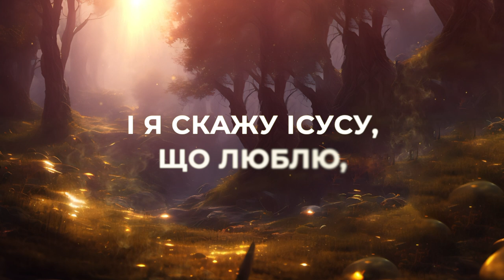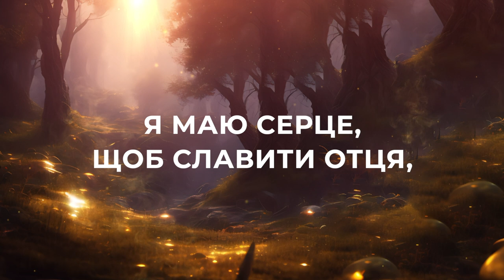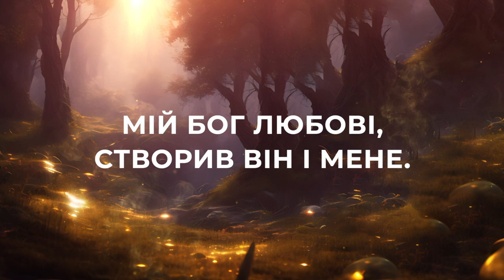Бог любові | МІНУС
Аранжування - Євгеній Кузнєцов
Бог любові

Нехай скоріш лунають із сердець
Слова подяки і хвали, Отець.
Ти - Той, що любиш, Той, Який ведеш,
Мене колись на Небеса візьмеш.

Я маю серце, щоб славити Отця,
Я маю розум, я - Його дитя,
Я маю очі, щоб бачити усе.
Мій Бог Любові, створив Він і мене.

Колись з Ісусом на Небі буду я,
Зі мною буде вся моя сімʼя.
І я скажу Ісусу, що люблю,
Його Закон я в серці бережу.